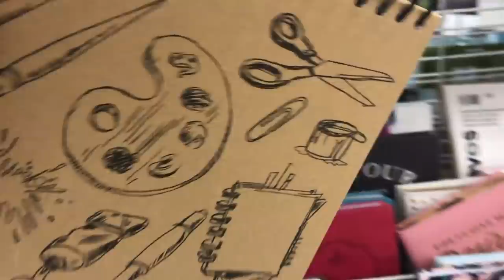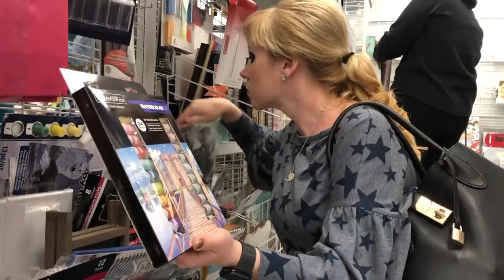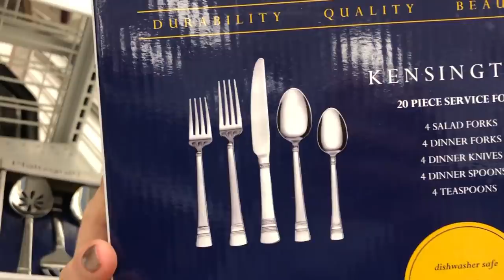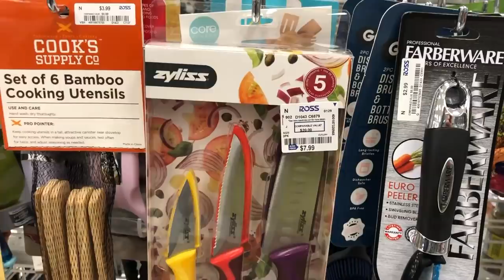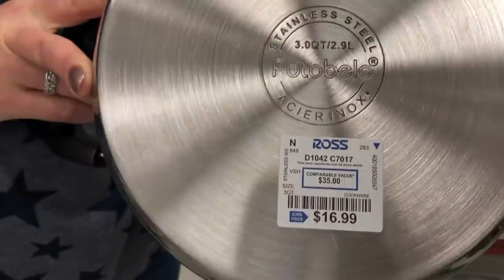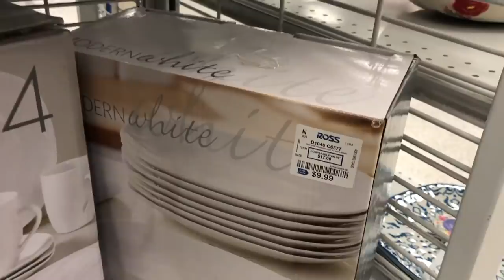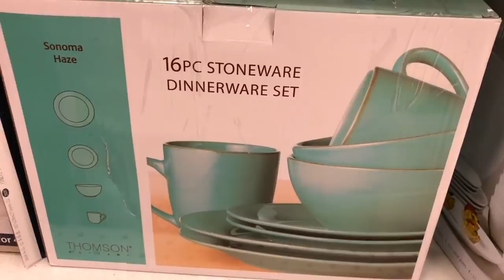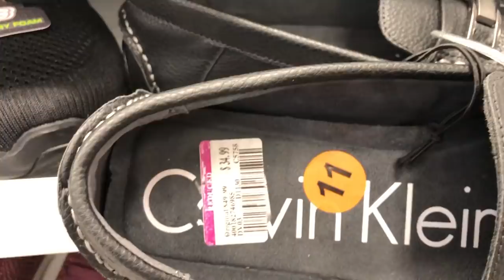Магазин Ross Dress for Less в Америке. Посуда, декор, всё для рисования и кроссовки в магазинах США!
Вы спрашивали про посуду - вот что можно купить не переплачивая. Блокноты и краски для нашей дочи в подарок на день рожденья.